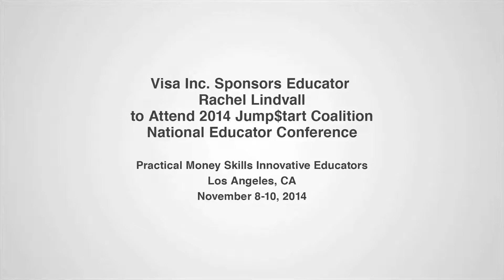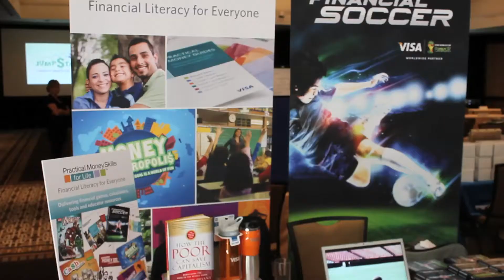Visa Inc.'s Sponsored Educator Rachel Lindvall Attends Jump$tart Conference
Rachel Lindvall from Mission, South Dakota is one of the seven educators sponsored by Practical Money Skills For Life's Innovative Educator program to attend the 2014 Jump$tart Coalition National Educator Conference in Los Angeles.